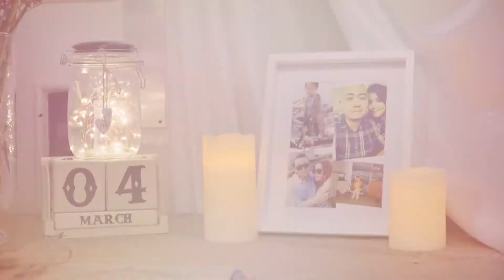Nepalese Wedding Ceremony - Sunita and Yubraj Wedding Short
Nepali Wedding Ceremony Highlights video of Sunita and Yub Raj Ghale.

Gear used:
Sony A6500
Sigma 30mm F1.4
Sony 18-105mm F4
Zhiyun Crane V2